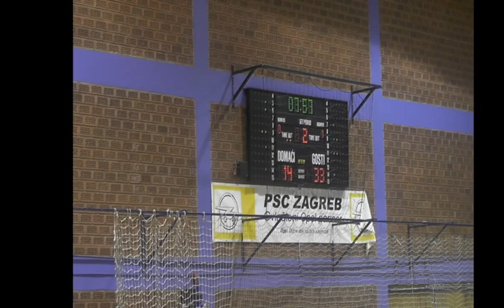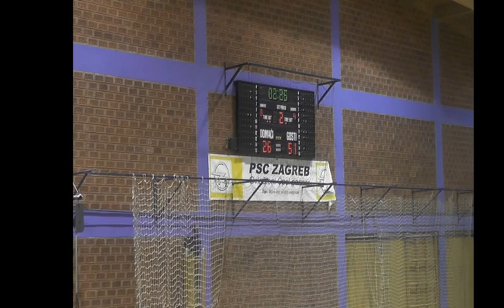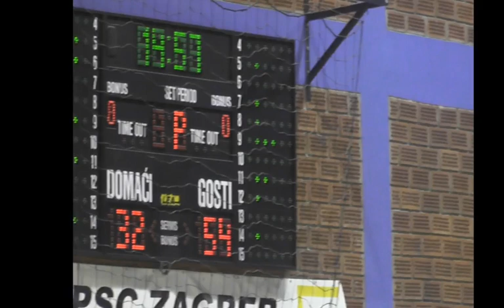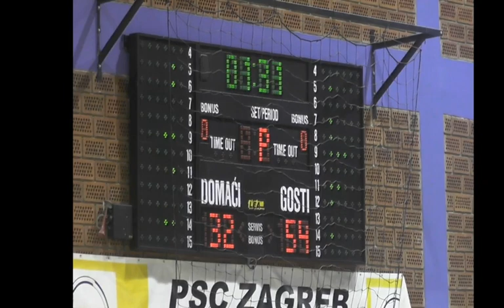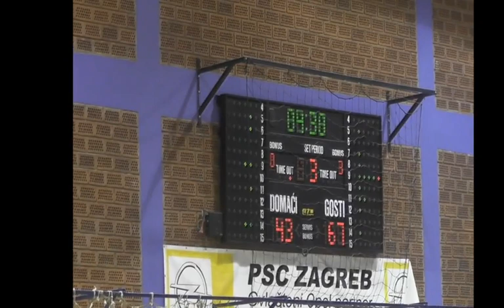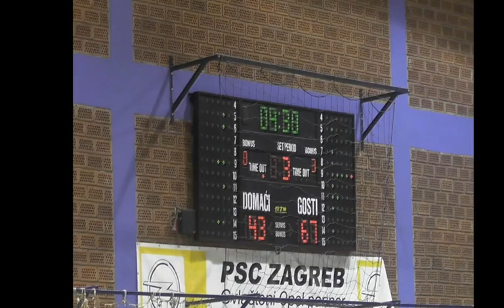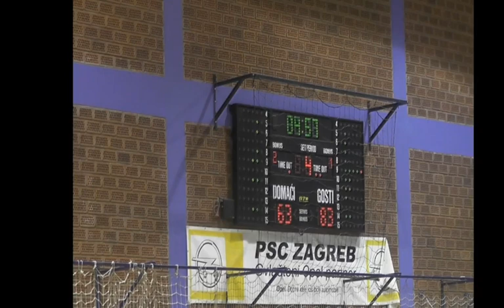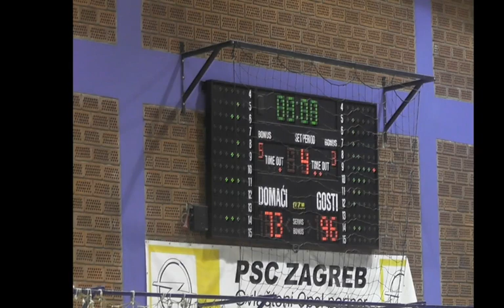KK Hermes Analitica - KK Zadar Live Stream